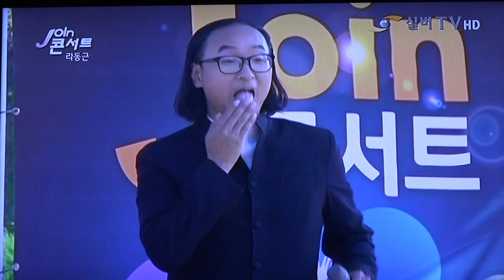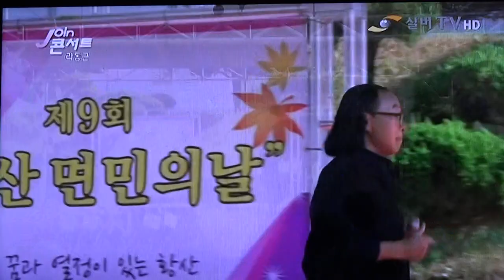코메디언가수 라동근-여기내여자 없냐_방영_실버TV_JOIN콘서트-황산구민의 날_영상감독 이상웅-2014.12.18. 191341